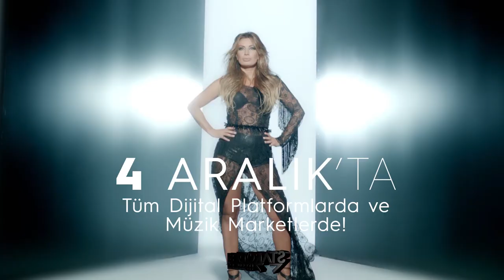Deniz - Yeminli (Teaser 2)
Deniz - Yeminli
Yapım: Star Odası Prodüksiyon
Söz : Kerem Ökten - Gamze
Düzenleme: Kerem Ökten
Yönetmen: Tamer Aydoğdu